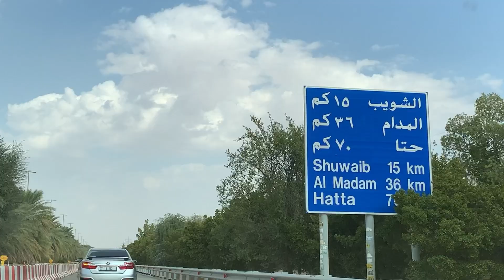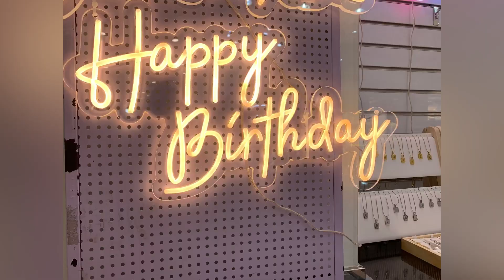How I celebrate my birthday this year of 2024? Just fabulous @35 🥳🌸 / my UAE birthday celebration 🇦🇪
Hello loves! Today’s video I’m sharing you a short video of my birthday celebration with hubby, the place the food and how I celebrate it, at my age of 35 this year of 2024, simple yet treasured birthday with my Husband ♥️ Hope you guys enjoy it, knows that very much appreciated every single one of you, much love ♥️

If you guys have any video suggestions, ideas or you want to see anything else on my channel, just let me know ♥️

For suggestions and etc. please drop an email